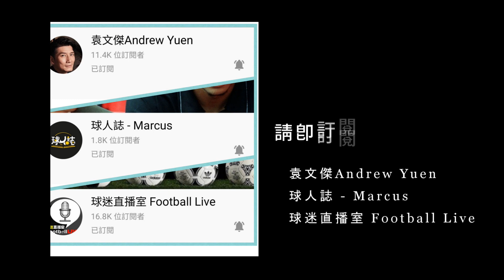[歐國盃熱話] 20210620 EP13 雙面刃的賓斯馬 @-marcus7549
[歐國盃熱話] 20210620 EP13 雙面刃的賓斯馬

Host：Patrick

在歐國盃期間，上至即場live評述，下至賽前賽後短打分析節目將定期輪流在球人誌，球迷直播室及文傑講波經  Youtube channel上出現，即刻訂閱哂3台Youtube Facebook確保收到最新節目通知啦！